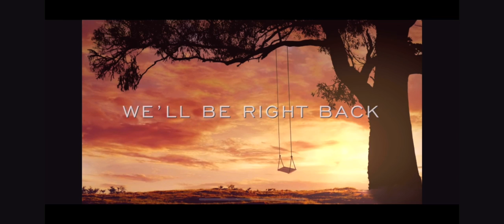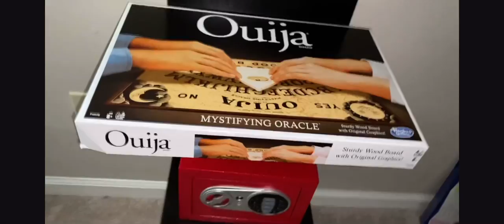GUMMY VS REAL CHALLENGE!!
SUB TO KPOZGAMING!
Watermelon or shark?